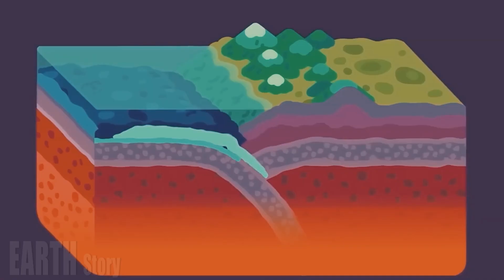Campi Flegrei supervolcano: Scientists PANIC Something bad is happening under the Tyrrhenian Sea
Researchers have discovered a series of large underwater sedimentary deposits in a region near Italy that were likely formed by ancient volcanic supereruptions.